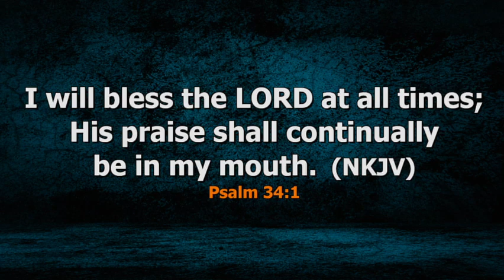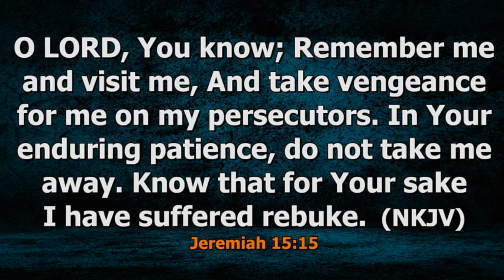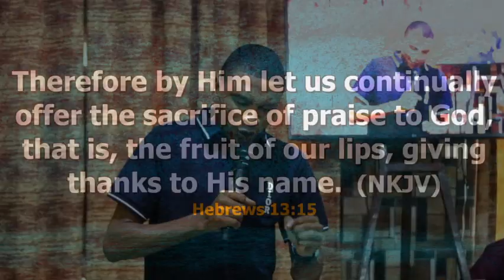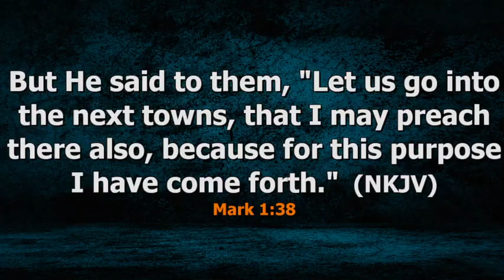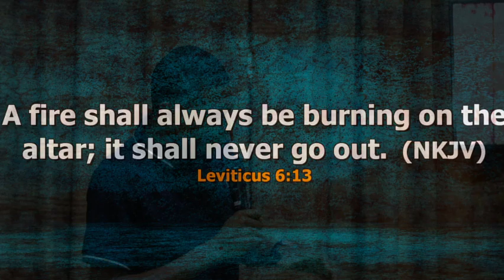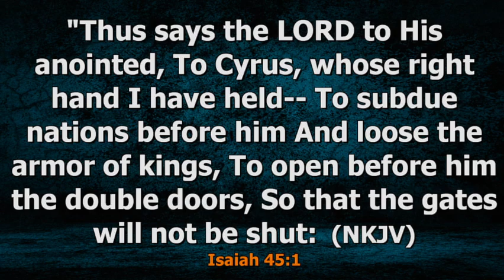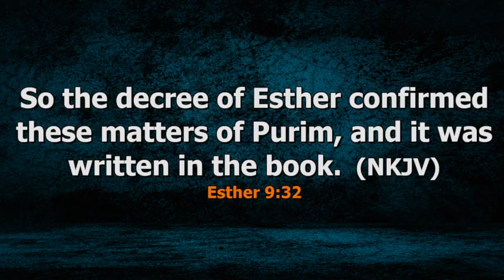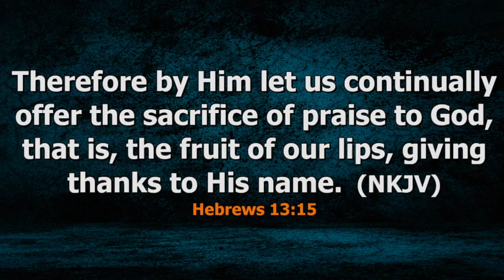BREAKFAST PRAYER INITIATIVE WITH APOSTLE JONATHAN LAGANG- 19||10||2024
BREAKFAST PRAYER INITIATIVE WITH APOSTLE JONATHAN LAGANG: EXPERIENCE THE WISDOM, PRESENCE AND POWER OF JESUS CHRIST THROUGH THE MINISTRY OF HIS SERVANT, APOSTLE JONATHAN LAGANG.